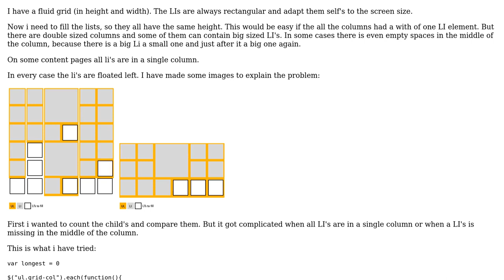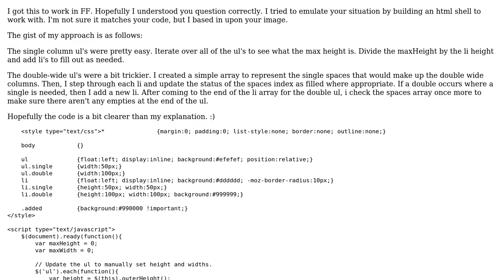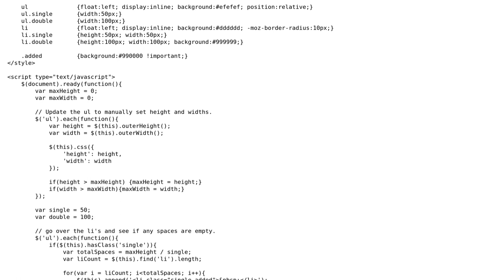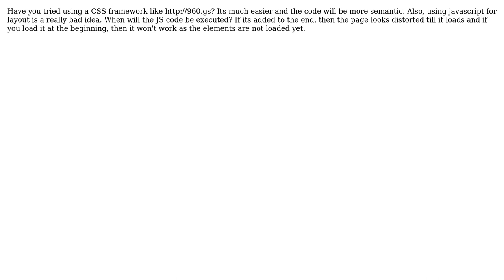Fill empty spaces in a list element (3 Solutions!!)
Fill empty spaces in a list element

With thanks & praise to God, and with thanks to the many people who have made this project possible! | Content (except music & images) licensed under CC BY-SA | Music | Images & others | With thanks to user Nithesh Chandra user meo user Brian Flanagan user Alex and the Stack Exchange Network Trademarks are property of their respective owners. You are responsible for your own actions.